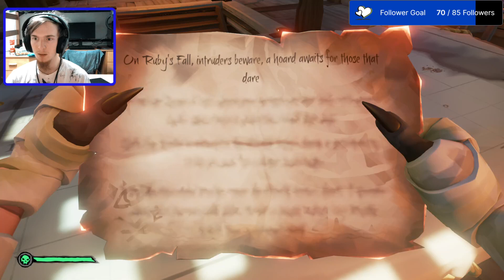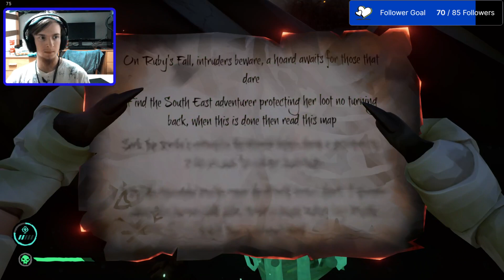SoT | Casual Sailing | 3x PL | January 26, 2024